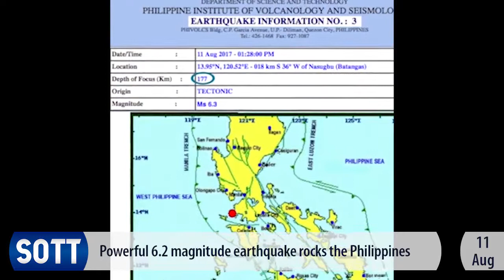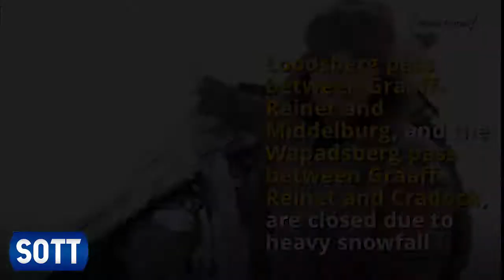SOTT Earth Changes Summary August 2017 Extreme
Sott Media
Published on Sep 12, 2017

With much of the Western world and media focusing on hurricanes Harvey and Irma in the last week or two, you could be forgiven for thinking that the rest of the world was relatively peaceful, from a climate point of view. Nothing could be further from the truth. In fact, hurricane Harvey came at the end of yet another month of seriously destructive and 'anomalous' weather around the world, some of which made Harvey look relatively benign.

From record breaking and 'historic' flooding on just about every continent to associated deadly mudslides and an alarming number of severe storms and out-of-control wildfires, climate and environmental chaos was once again the defining reality of life on planet earth this August.